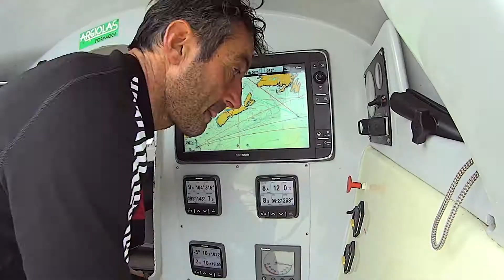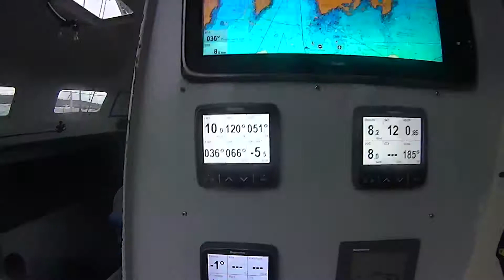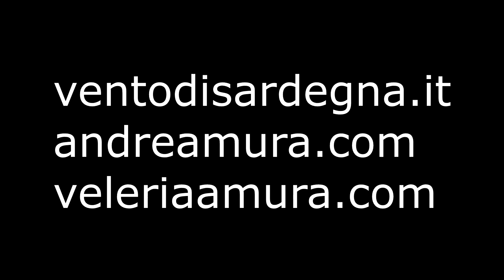Ostar 2013 onboard promo 2017